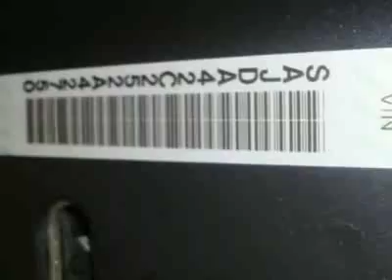Jaguar XK Series Convertible